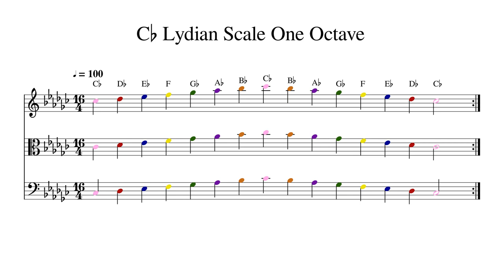C♭ C Flat Lydian Scale One Octave at 100bpm Backing Track Color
Play or sing along. This track features double bass, cello, viola and violin playing C♭ C Flat Lydian Scale One Octave at 100bpm. Sheet music is provided on G treble clef, C alto clef and F bass clef.